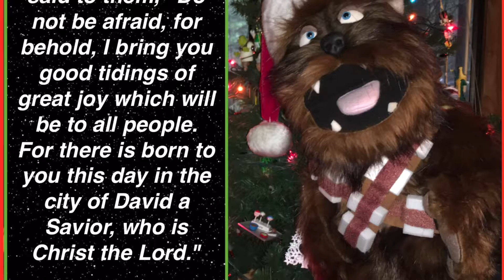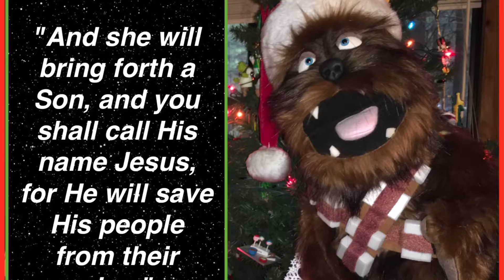A Very Wookiee Christmas - Luke 2 & Matthew 1